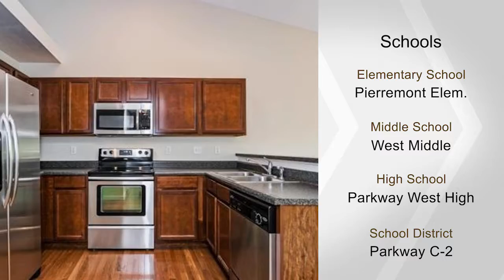172 Baxter Commons DR, Manchester, MO 63011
Stunning Villa in sought-after Villas at Baxter Commons!  3Bds, 3 Bths & over 1900 sq ft of living space incl. the finished walk-out LL. Vaulted ceilings, fresh paint & hardwood floors grace entire Main Floor. Formal Dining Rm (could also be used as Office) ft tons of natural light!  Family Rm leads to eat-in Kitchen w/wood cabinetry, brkfst bar & SS appliances!  Breakfast Rm holds sliding door opening to Deck! Master Bd showcases new hardwood (2017) & vaulted ceilings! His & hers closets lead you  to the updated Master Bth.  Master Bth offers double sink, granite countertops, new tile & newly tiled shower ft onyx flooring! An addl Bd, updated full Bth & Laundry Room complete the Main. Finished walk-out LL ft Rec Rm holds a sliding door to backyard,  3rd Bd w/walk-in closet, full Bth & plenty of storage! Highlights include: a 2-car garge, new alarm system, & built-in shelving. Location is convenient to nearby shops & restaurants; easy access to highways 270, 141, & 64/60!